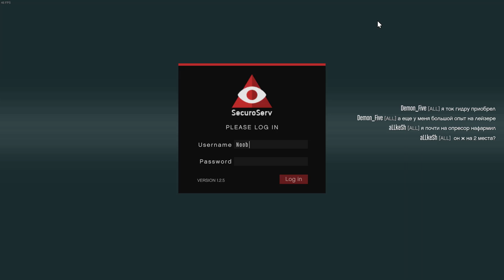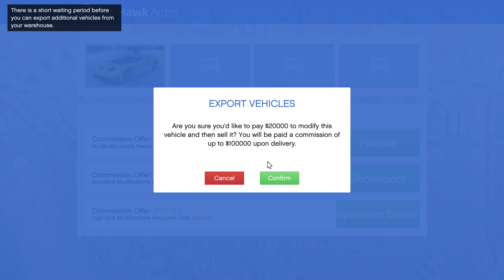GTA 5 - CAR SELLING BUSINESS - STEALING FMJ - Hindi/Urdu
Hey Guys!
Is Video me hum firse karenge car selling business...

Music Title - Long Way Home